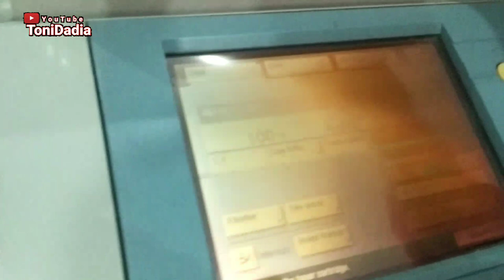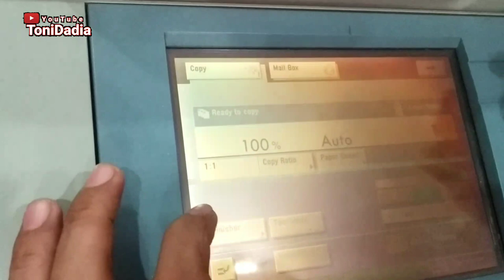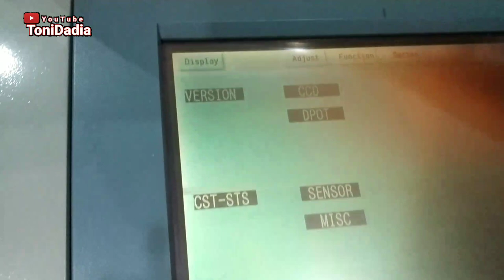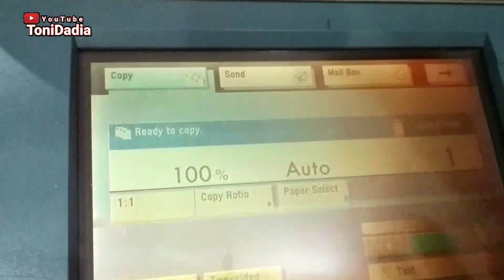Cara menampilkan menu send sejajar di atas dengan menu copy,scan dan mail box mesin foto copy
Tag.
cara mengatasi menu send tidak ada di layar mesin foto copy,cara menampilkan menu send,copy,mail box sejajar di mesin foto copy